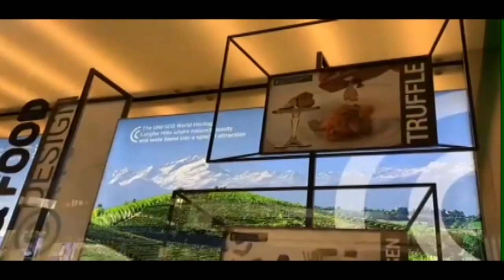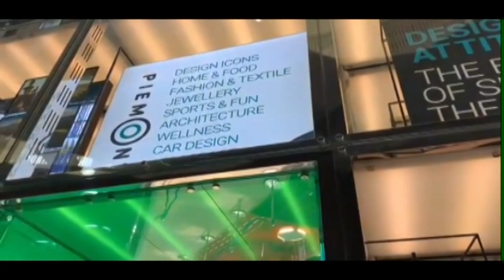Il nostro territorio a Dubai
Sono stati oltre 150 gli incontri tra importatori ed imprese del nostro territorio in occasione della settimana del Piemonte all’EXPO di Dubai.